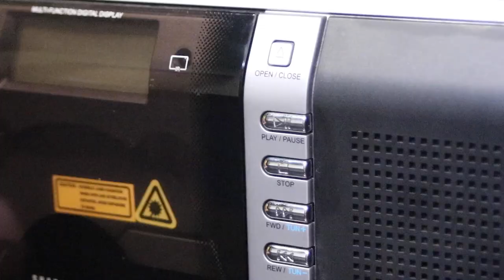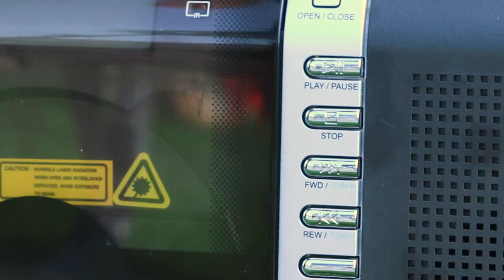Summer Camp Music Video '23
It's the annual Durfee Summer Camp music video. All of the TV production campers participate in making a music video as their final project for the summer. Each year, the campers and the video gets better and better